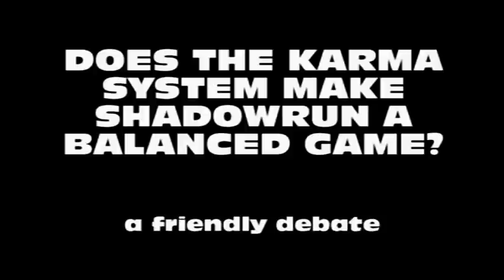Is Shadowrun A Balanced Game?